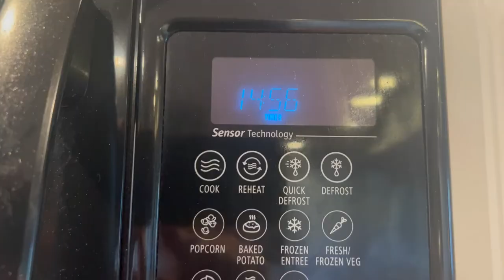5 Tips to simplify and organize your home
I thought I would take a few minutes to share some of the best tips I have come across to help me stay organized, clean, and cozy.  I hope you find them encouraging!  What are some tips you have used over the years?